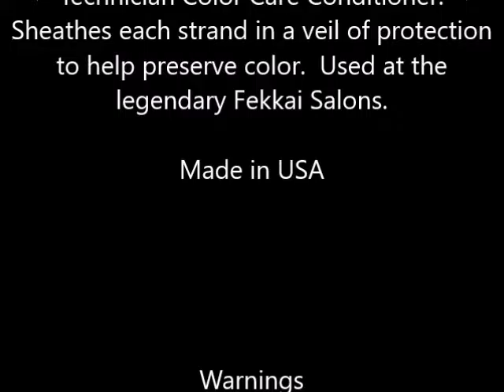Fekkai Technician Color Care Conditioner 2 fl oz